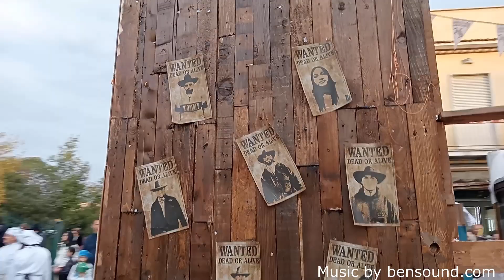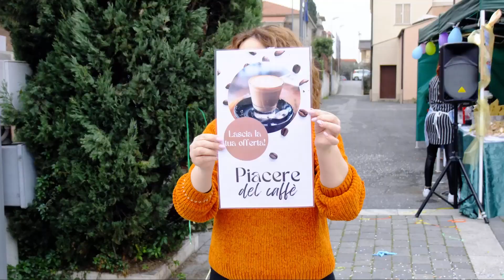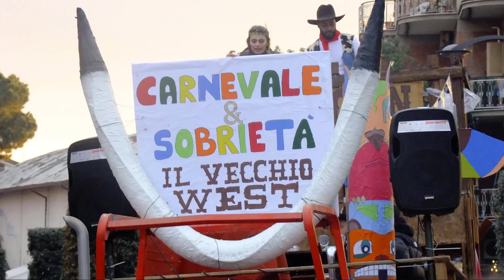Carnevale 2023 Fonte Nuova